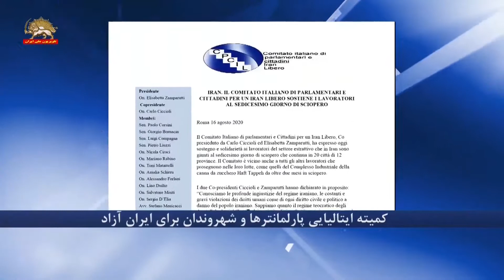کمیته ایتالیایی پارلمانترها و شهروندان : همبستگی با نفتگران و کارگران اعتصابی در ایران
تصميم به پايان دادن به تحريم فروش سلاح به رژیم ايران غیر مسئولانه است
ما تكرار ميكنيم که اين رژيم بايستي هم در خارج و هم در داخل خلع سلاح شود
شوراي ملي مقاومت ايران و خانم مريم رجوي
تنها آلترناتيو دمكراتيك براي تغيير رژيم در ايران را نمايندگي مي كنند

کمیته ایتالیایی پارلمانترها و شهروندان برای ایران آزاد
كميته ايتاليايي پارلمانترها و شهروندان براي ايران آزاد طی بیانیه یی که توسط  كارلو چيچولي و اليزابتا زامپاروتي صادر شده اعلام کرد: حمايت و همبستگي خود را با كارگران بخش تأسیسات نفتي كه در ۲۰شهر و ۱۲ استان ايران دست به اعتصاب زده اند اعلام  مي داریم. ما در كنار همه كارگراني هستیم كه به مبارزه خود ادامه مي دهند، همچون كارگران صنعتي نيشكر هفت تپه كه از ۲ ماه قبل در اعتصاب هستند. همه كساني كه به عدالت عشق مي ورزند بايستي حمايت خود را از اعتصابیون ابراز کنند. در اين روزهايي كه غير مسئولانه تصميم به پايان دادن به تحريم فروش سلاح به رژیم ايران گرفته شده ما تكرار ميكنيم اين رژيم بايستي هم در خارج و هم در داخل خلع سلاح شود. در چنین شرایطی شوراي ملي مقاومت ايران و پرزیدنت آن خانم  مريم رجوي تنها آلترناتيو دمكراتيك و سازمان يافته براي تغيير رژيم در ايران را نمايندگي ميكنند.